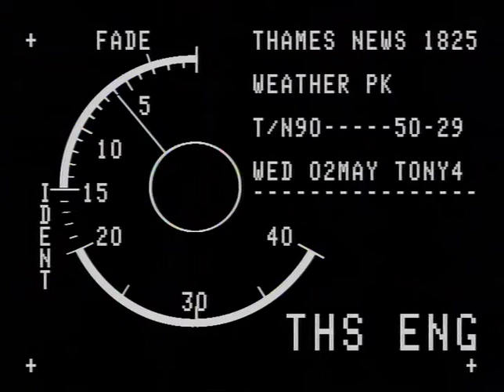Summer Heat Wave in London | London basks in sunshine | Heatwave | 1990 | TN-90-050-032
1990 Summer Heat Wave in London, highs of 26 degree were recorded!
Weather presenters piece to camera.

To license a clip please e mail:
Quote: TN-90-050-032